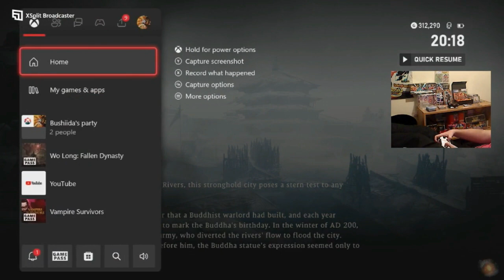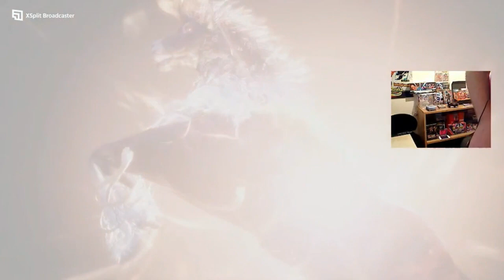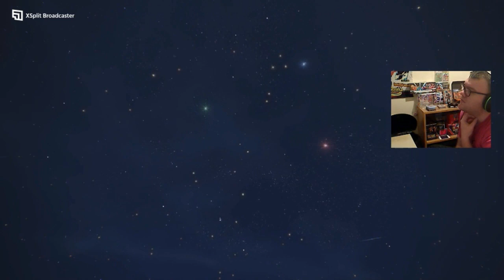Wo Long Fallen Dynasty Playthrough Part 14